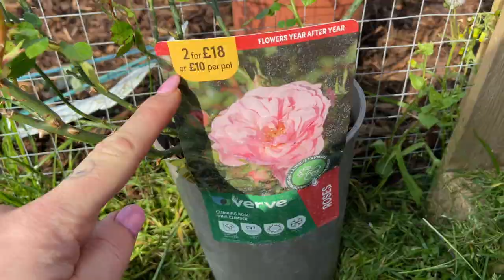ALLOTMENT VLOG// Tidying up, protecting my broccoli and being proud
Year 2 of having an allotment plot. Still a rookie with lots to learn but we're getting there!